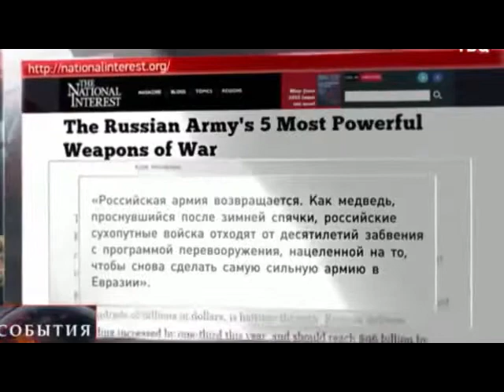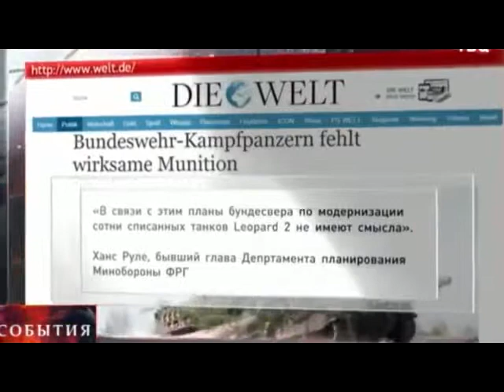танк т 14 армада супер танк